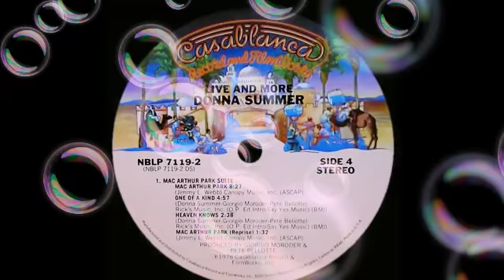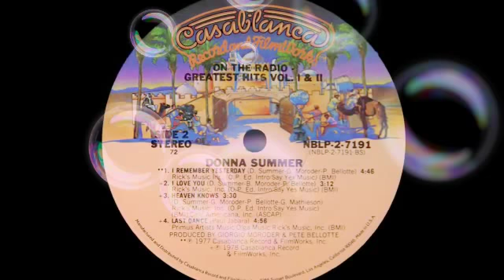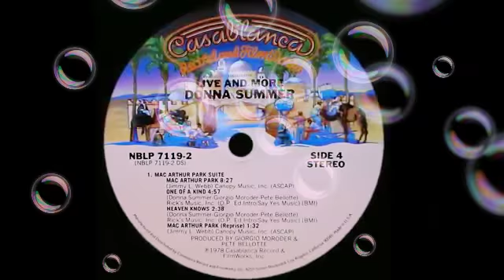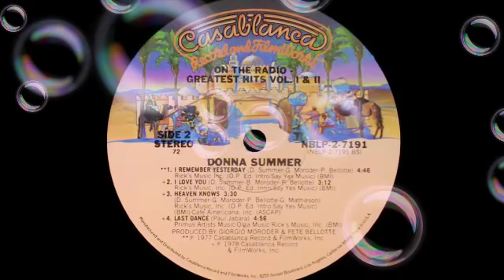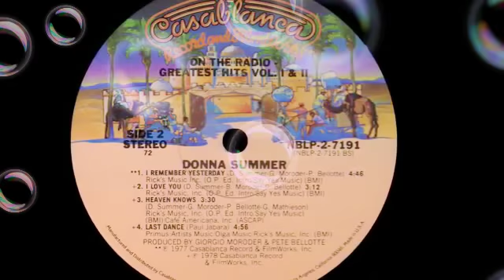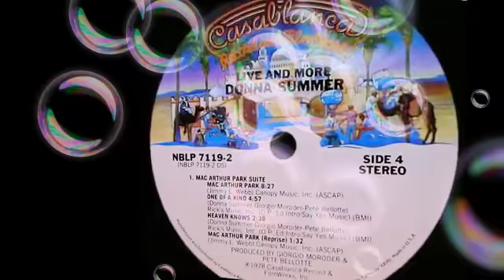😉Heaven knows 😉Johnny von Walker 😋Donna Summer 😉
💫J🌟O⭐H🌟N⭐N🌟Y💫W🌟A⭐L🌟K⭐E🌟R💫